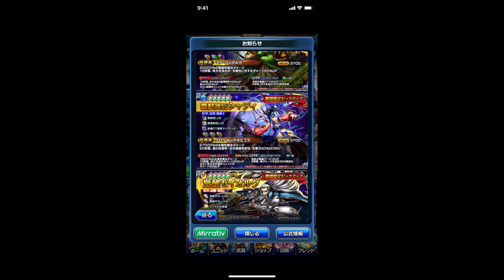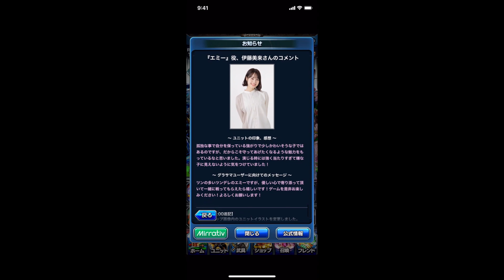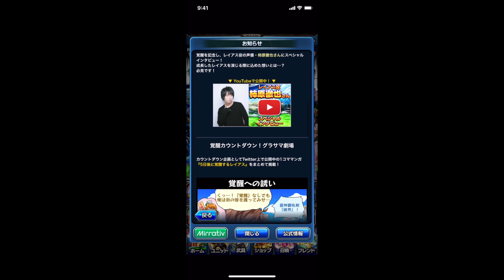【グラサマ】ついにレイアス覚醒！！リベレイションも面白そう！！！＃ ６５０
変身とかロマンあるね！！